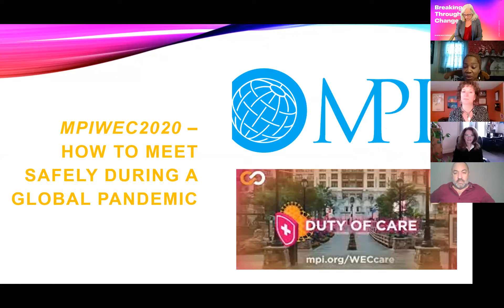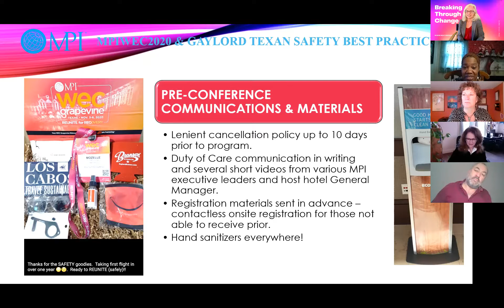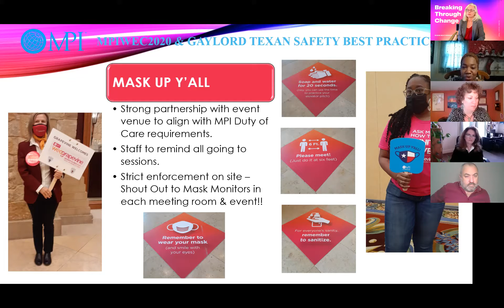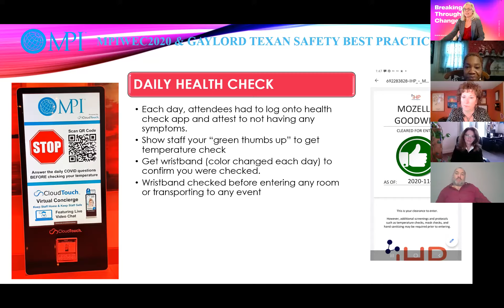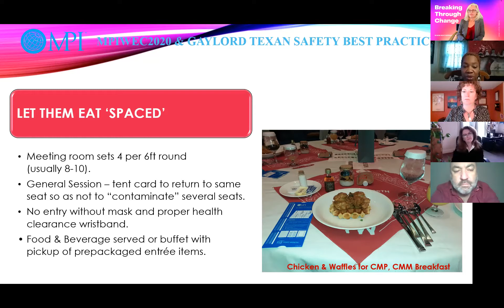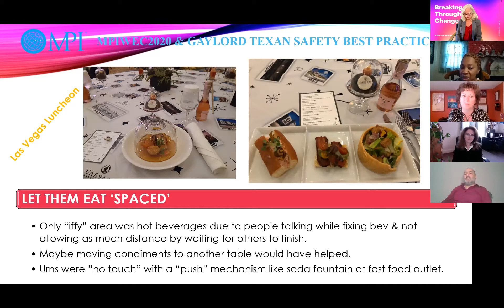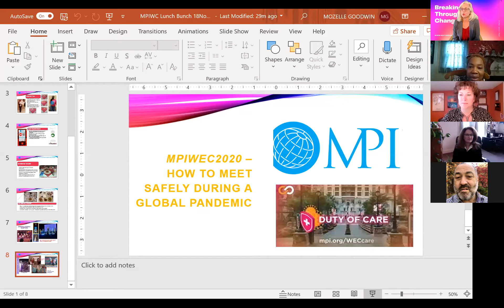WEC Perspective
Event advice based upon best practices from MPI's 2020 WEC. Two talented planners share their viewpoints- one from a virtual perspective, another from Live.
Carolyn Browning, CMP, CMM, HMCC – MEETing Needs, LLC
Mozelle Goodwin, CMP, HMCC Strategic Account Management Professional